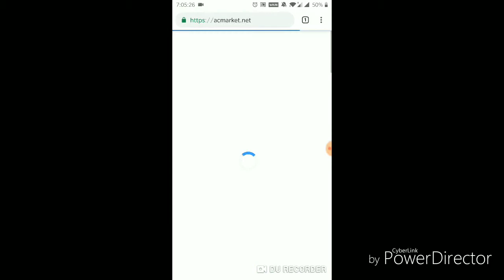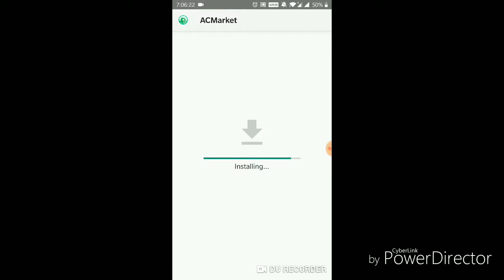How to download hacked games (no root)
Download this app from this link

Song - san andreas theme song